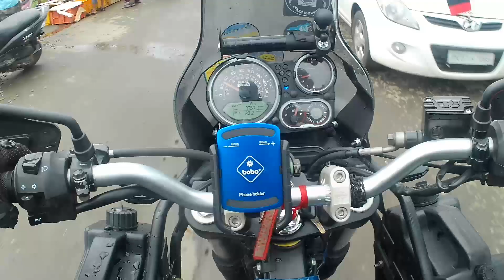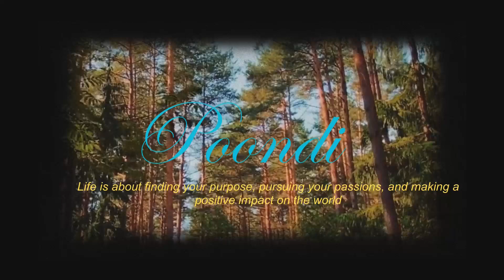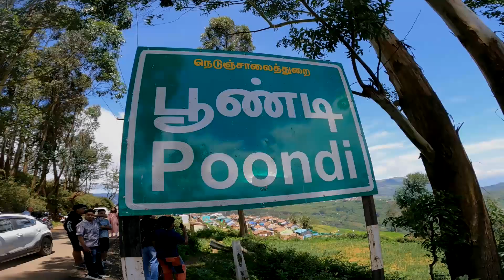പൂണ്ടി എന്ന കാർഷിക ഗ്രാമത്തിലേക്കൊരു യാത്ര - Poondi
പളനി മലനിരകളുടെ താഴ്വരകളിൽ വെച്ച് രാജഭരണ കാലത്ത് നടന്ന യുദ്ധങ്ങളിൽ ഭയന്നിട്ടും അതുപോലെ യുദ്ധത്തിൽ തോൽവി സംഭവിച്ച നാട്ടിലെ പ്രജകളോക്കെയാണ് പൂമ്പാറ - പൂണ്ടി എന്നീ മലകളിലേക്ക് കുടിയേറ്റക്കാരായി വന്നണഞ്ഞത്. പിന്നീട് 1800 കൾക്ക് ശേഷമെത്തിയ ബ്രിട്ടീഷുകാർ കൊടൈക്കനാൽ കേന്ദ്രമാക്കി വിവിധ സ്ഥാപനങ്ങൾ തുടങ്ങിയപ്പോളും അവർ ഉപയോഗിച്ചതും ആദ്യകാലത്ത് കുടിയേറ്റക്കാരാ-യി ഈ ഗ്രാമങ്ങളിൽ വന്നു ചേർന്ന ഗ്രാമീണരുടെ പാതകൾ തന്നെയായിരുന്നു. കുടിയേറ്റങ്ങളും ബ്രിട്ടീഷ് അധിനിവേശങ്ങളുമായി ഈ ഗ്രാമങ്ങളിലൂടെ വർഷങ്ങൾ കടന്നു പോയി... ഇന്നും സഞ്ചാരികളുടെ തിരക്കില്ലാത്ത ഒരിടമായി ഈ ഗ്രാമങ്ങളിപ്പോഴും നിശബ്ദമായി നിലകൊള്ളുകയാണ്. വെളുത്തുള്ളി മാത്രമല്ല വർഷത്തിൽ കാലാവസ്ഥക്ക് അനുസൃതമായി മൂന്ന് പ്രാവശ്യം കൃഷി ഇറക്കുന്നുണ്ട് ഇവിടെ . ഞങ്ങൾ പോയ സമയത്ത് ഇരുളക്കിഴങ്, ബീൻസ്, വെളുത്തുള്ളി, ക്യാരറ്റ്, മല്ലി, ഇതൊക്കെ ആയിരുന്നു ആ സമയത്തെ അവിടുത്തെ പ്രധാന കൃഷികൾ. ഈ കൃഷികൾ വിളവെടുത്തു കഴിയുമ്പോഴേക്കും നല്ല മഴ പിടിക്കും പിന്നീട് അതിനൊത്ത മറ്റു കൃഷികൾ വീണ്ടും ഇറക്കുവാൻ തുടങ്ങും. ചുരുക്കി പറഞ്ഞാൽ ഇടതടവില്ലാതെ കൃഷിയിറക്കുന്ന ഒരു കാർഷിക ഗ്രാമമാണ് പൂണ്ടി.